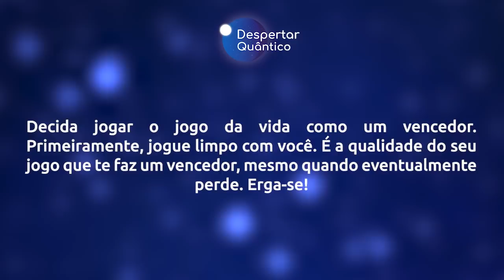Despertar Quântico 29: Seja um Vencedor (a)! | Wallace Lima